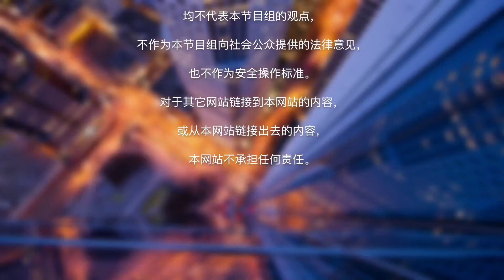八零后华裔海关的成长心路 2021华人主播大赛决赛-林希潼